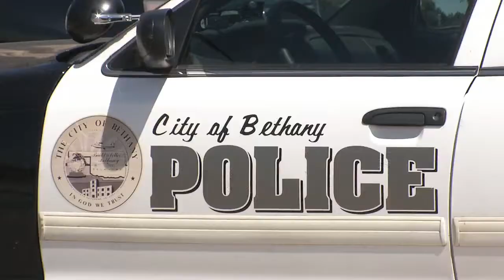Suspect robs bank wearing motorcycle helmet